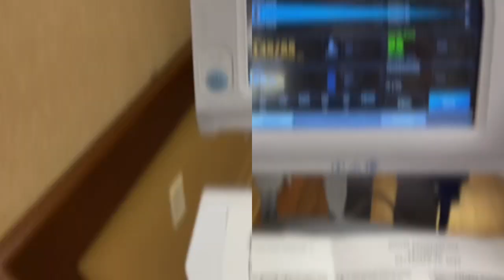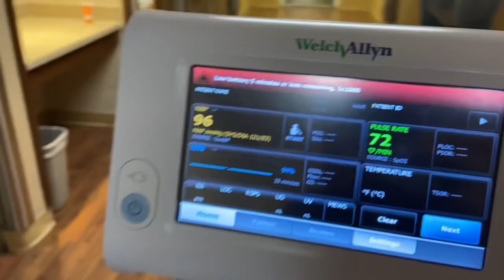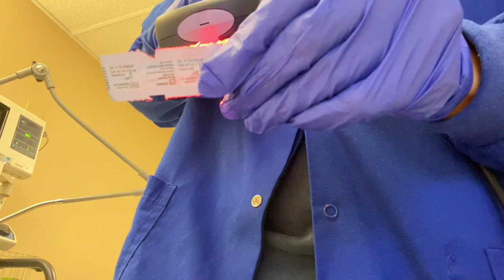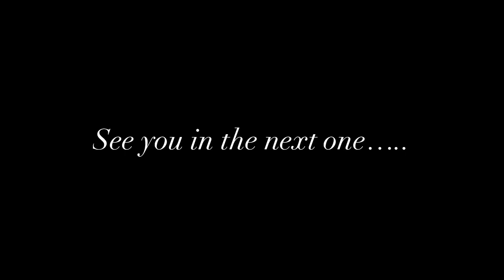DITL of a Medical Assistant/PCT (CNA)